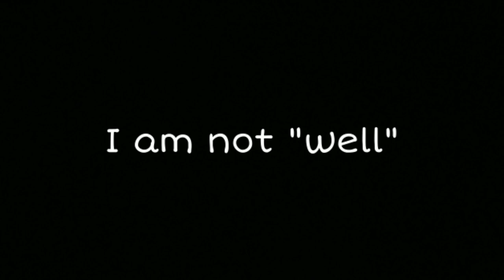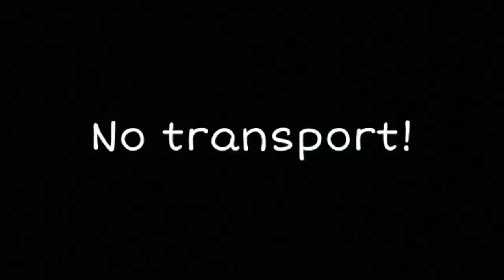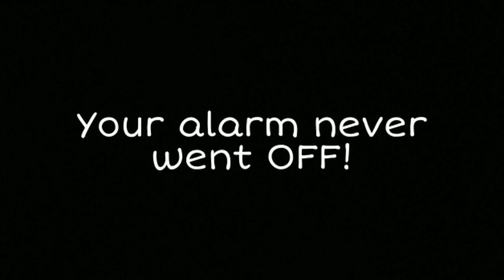5 EXCUSES TO SKIP ONLINE LECTURES!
Aren't you just tired of attending online lectures every single day?
These are five excuses you can give to skip your boring online class.
Also if you want me to help you with more excuses tell me and I'll post a part two of this.
Snap : malayka.abraham

Watch my personal favourite videos

Music
Intro : Far Away Tomppabeats
Outro : Lucky Day - Jingle Punks
SEEE YOU NEXT TIME
BYEE